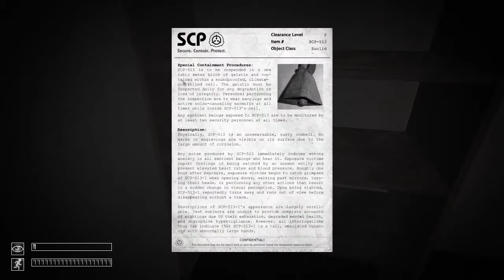SCP CB: SCP-513 "The Bell"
Item #: SCP-513
Special Containment Procedures: SCP-513 is to be suspended in a one cubic meter block of gelatin and contained within a soundproofed, climate-controlled cell. The gelatin must be inspected daily for any degradation or loss of integrity. An emergency inspection will be carried out immediately following any earthquake, explosion, or sonic event grade 2 or higher. Personnel performing the inspection are to wear earplugs and active noise-canceling earmuffs at all times while inside SCP-513's cell. If the gelatin cube shows any signs of degradation (such as rips, tears, splits, liquefaction, or mold), SCP-513 is to be immediately removed and suspended within a replacement cube by a team of surgically deafened Class-D personnel. No other personnel are to enter the cell during this procedure. Any sentient beings exposed to SCP-513 are to be monitored by at least two security personnel at all times. Under absolutely no circumstances may exposure victims be administered sedatives or allowed to fall unconscious. Any victim who does fall unconscious is to be terminated immediately. Class-D personnel are to be terminated at the first sign of mental degradation. All other exposure victims may be terminated at their request.